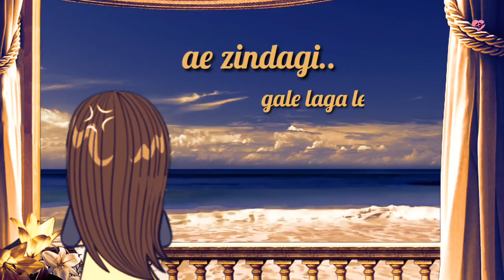Ae Zindagi Gale Laga Le